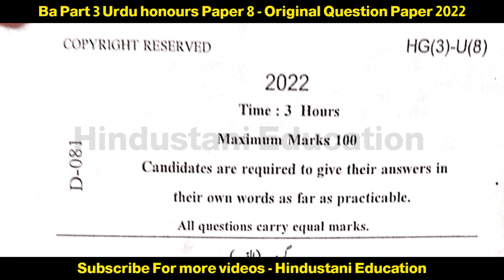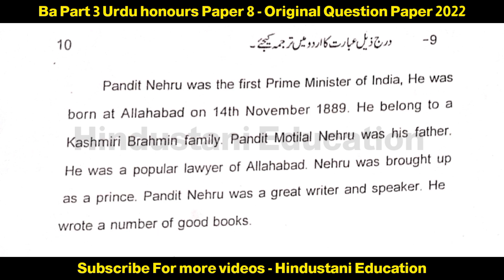Ba Hons Urdu Part 3 - Previous Year Question Paper 2022 - Paper 8 - Session 2020-23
Ba Hons Urdu Part 3 - Paper 8 - Group C - Objective Questions With Answers - Session 2020-23

Ba hons urdu Part 3 - Full Syllabus - Books Recommended - Detailed - Book list - LNMU Ba Part 3 - paper 5,6,7,8